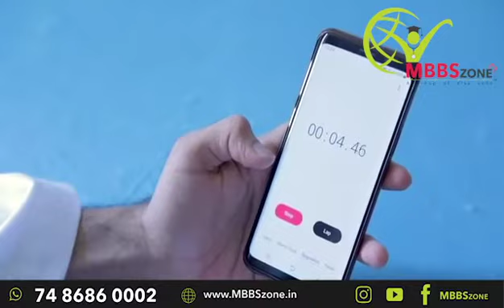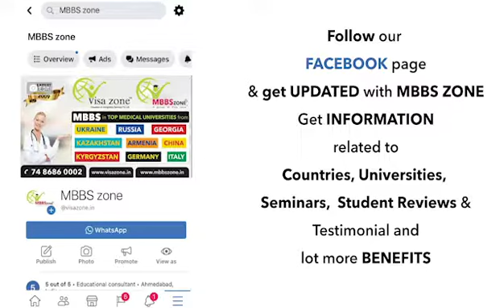GRUNI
Since 2009, Visa zone Education & Immigration Services Pvt. Ltd. are experts at assisting students who are planning to go abroad, particularly for higher studies. Our consultancy is highly sought after, and we have developed a system which not only assists students to go abroad, but also takes care of students’ choice, their financial status and the other such formalities till students reach the destination and they become familiar over there. We working with more than 600 universities in USA Canada Australia New Zealand UK Ireland Germany Italy France Austria Norway Sweden Finland and many more. In 2019, we decided to separate the MBBS Education centre with the new name of MBBSzone as a group of Visa zone as MBBS Education itself is different working process and mind set. It requires totally different management and skills than other segments. So, with the fresh ideas, our team is excite to serve our future doctors.

MBBSzone - A Group of Visazone is an Official Representative of Uzhhorod National Medical University. It is a Government Recognised University. MBBS degree’s duration in Ukraine is of 6 years, this includes 5 years’ course and 1 year of internship.